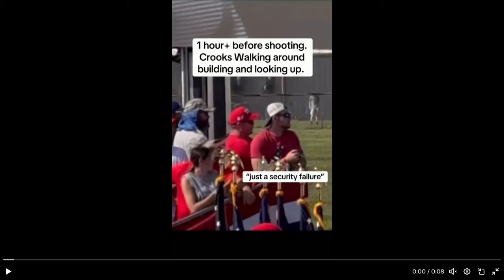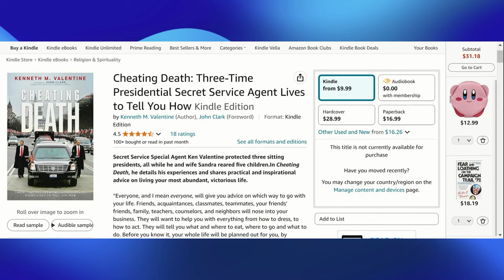Secret Service Special Agent Kenneth Valentine | ANDREW SAYS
Recorded July 17, 2024 -- Kenneth Valentine retired from the Secret Service after 24 years - he was a Special Agent and served on the Presidential Protective Detail for 10 years.

ANDREWSAYSTV.COM

0:00 Subscribe now
1:20 Time on presidential detail
3:17 Sloped Roof
4:53 Comms between agencies
7:19 Perimeter checks
9:15 Shooter surveying the area
12:02 Female Secret Service
15:48 Wellness Checks
19:01 Did Secret Service change your outlook
20:42 9/11
25:20 Secret Service more funding
26:49 Faith in government jobs
30:07 Alone on 9/11